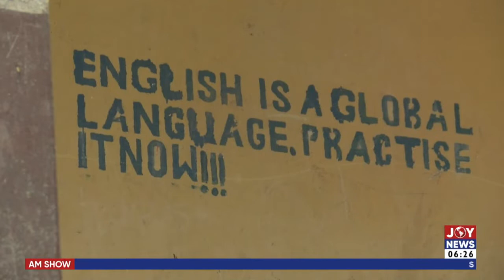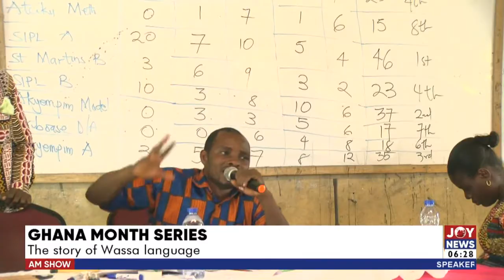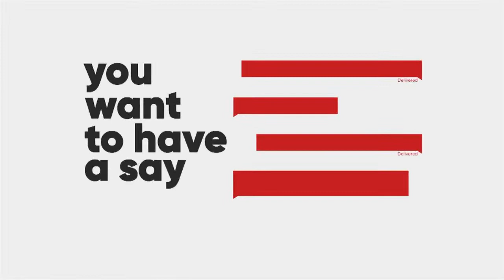Ghana Month Series: The story of Wassa language - AM News on Joy News (2-3-22)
The story of Wassa language - AM News on Joy News (2-3-22)